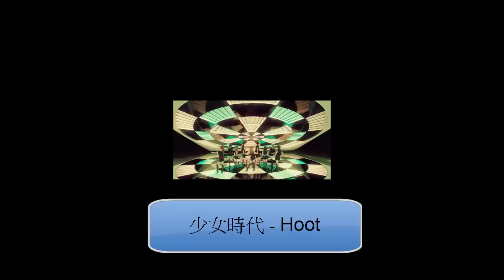美國韓裔姜英萬導演專訪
Interview with Hollywood director Young Man Kang